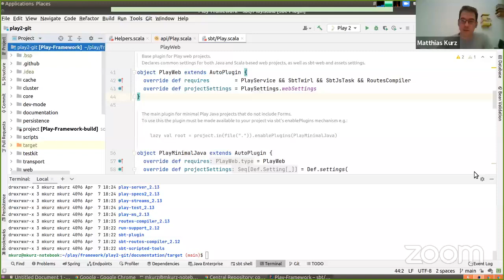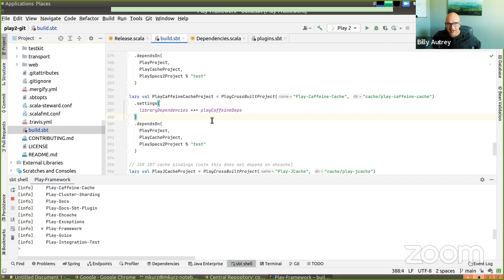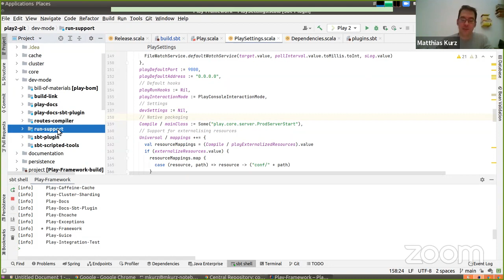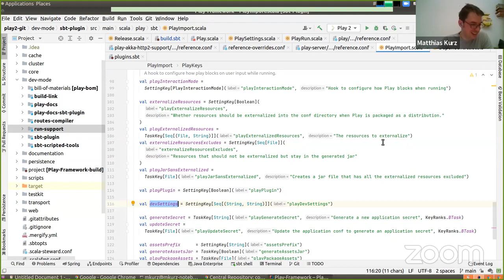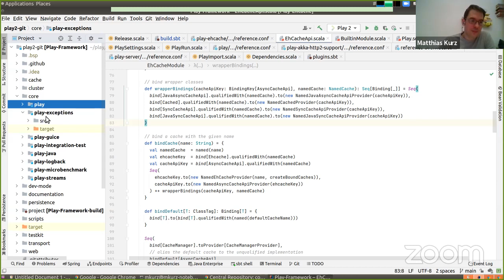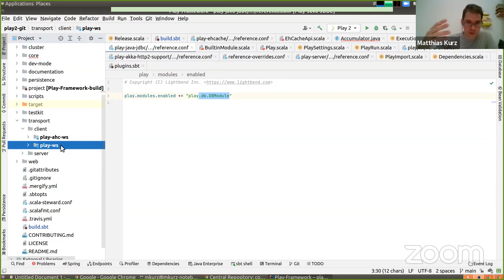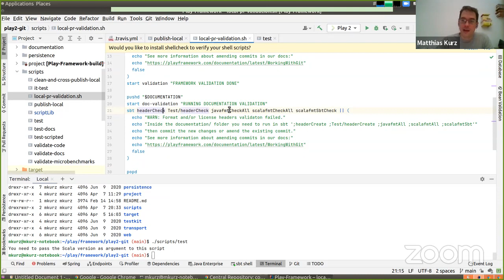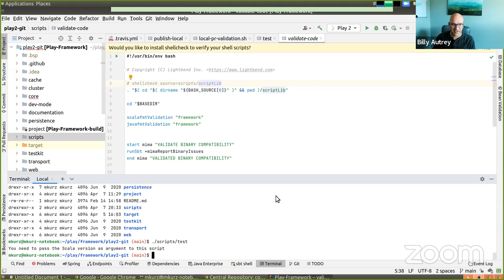Introducing Play Framework